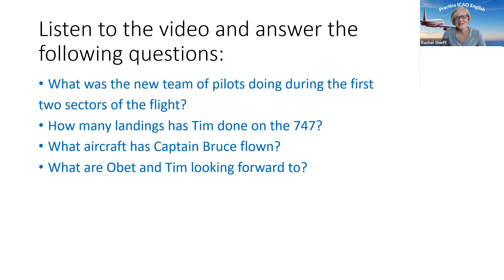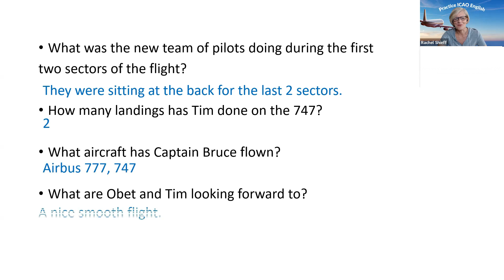Video Listening - Cargo Flight - 6 pilots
In this lesson, you'll answer questions about a Cathay Pacific 747 cargo flight with a crew of 6 pilots.  You'll also comprehend different English accents.

To get support from other pilots and controllers on their English learning journey and to get access to other learning resources, join our Facebook community

To check your ICAO English: vocabulary, grammar and comprehension, click this link to take the ICAO Test Questions Quiz for the discounted price of $9.97
After taking the quiz, you'll know what skills you'll need to work on.